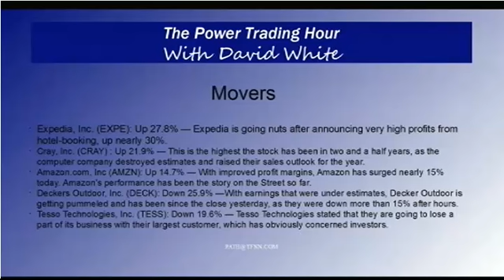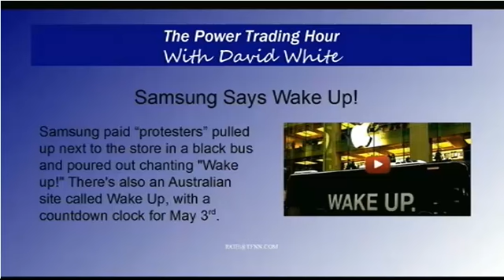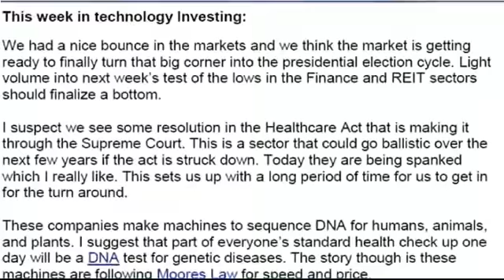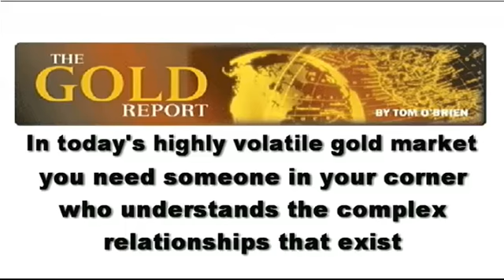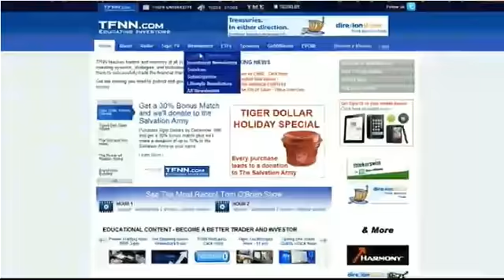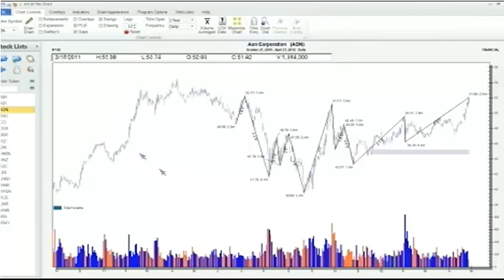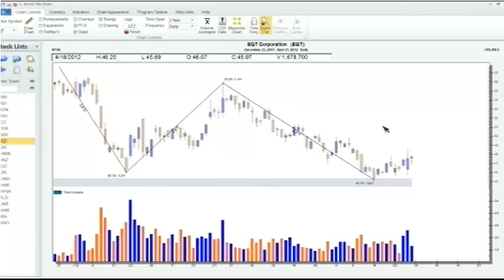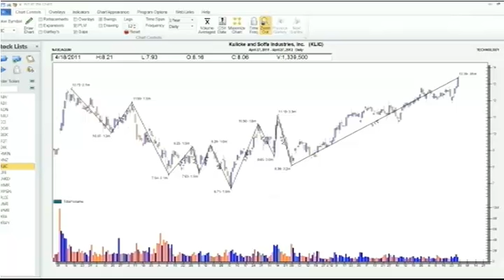Apr 27th Power Trading Hour with David White on TFNN - 2012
David White updates us on what's going on in the world of Tech as well as reviews some of the hottest tech-related stocks. Join David White on the Power Trading Hour live each Monday, Wednsday and Friday afternoon at 3:PM EST only on TFNN.